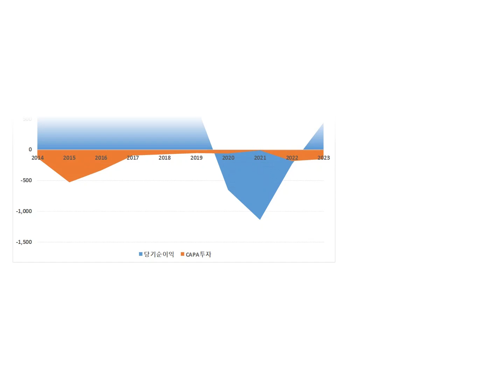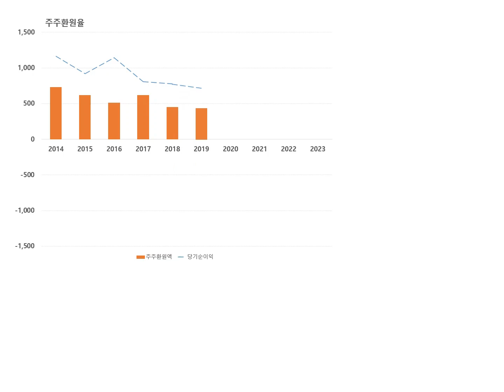GKL의 10년치 재무제표 분석. 그랜드코리아레저 외국인전용카지노 운영